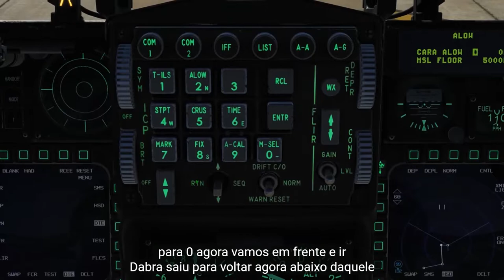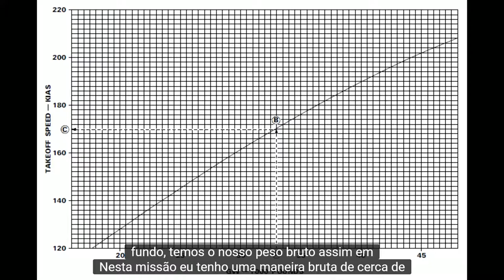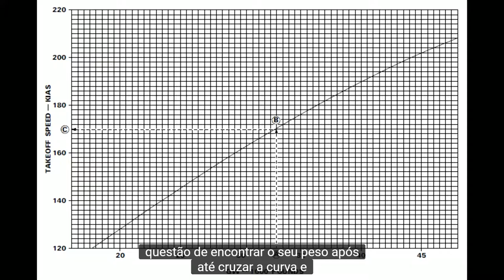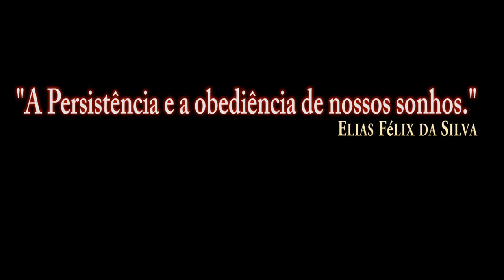DCS:F-16C Viper_Táxi & Decolagem /PT-BR_VÍDEO 1085